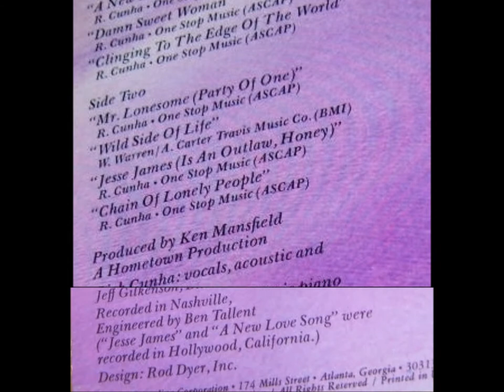Rick Cunha-- Damn Sweet Woman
Rick Cunha
"Damn Sweet Woman"
Produced by Ken Mansfield in Nashville, TN.
Song written by Rick Cunha